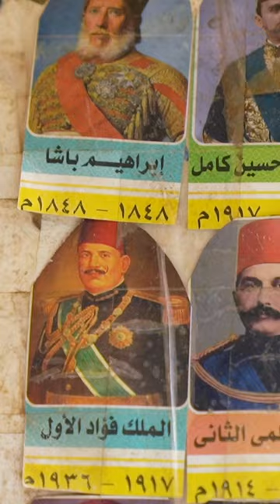Here’s a look into the fez’s colorful history.